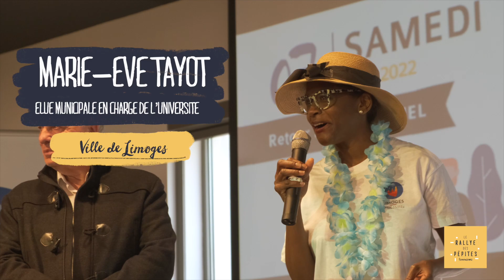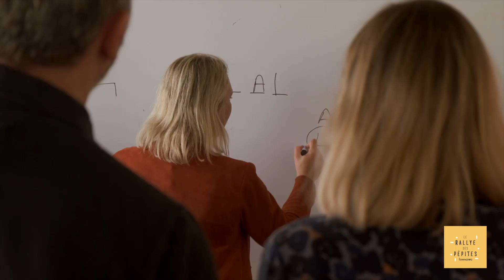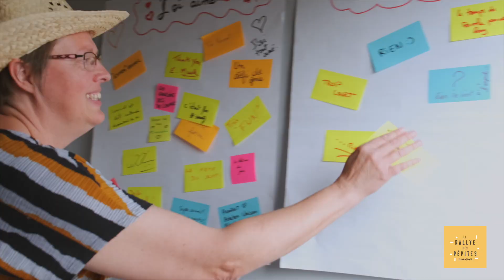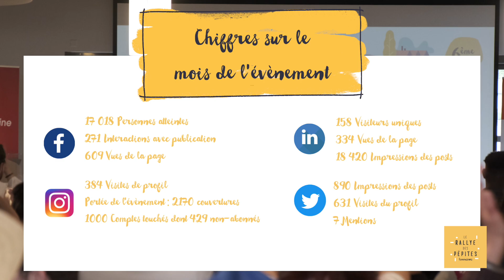RALLYE DES PEPITES LIMOUSINES 2022 - L'Aftermovie